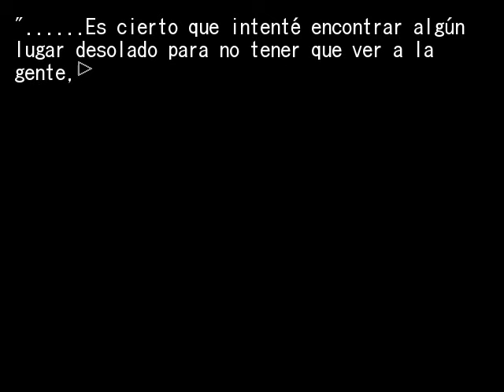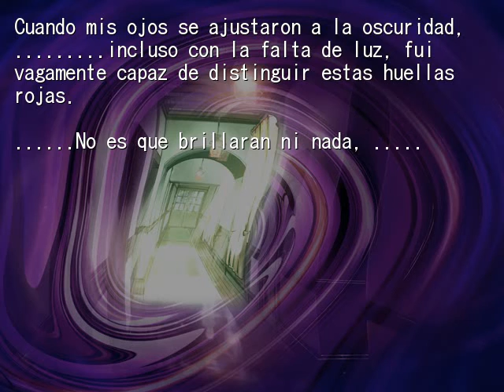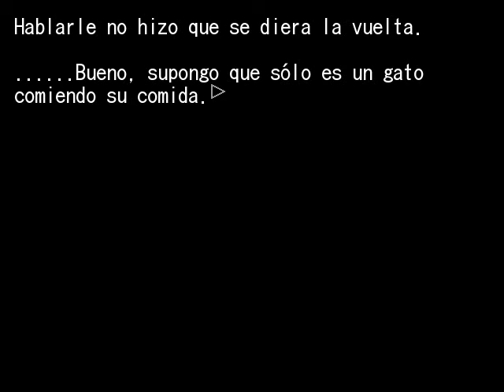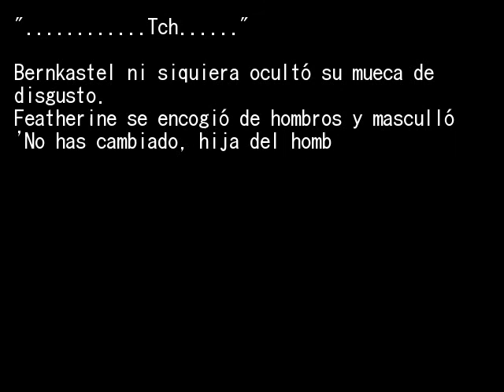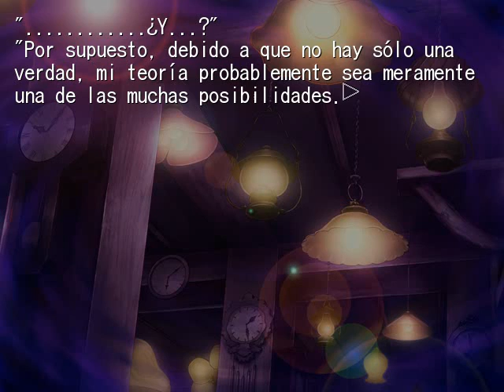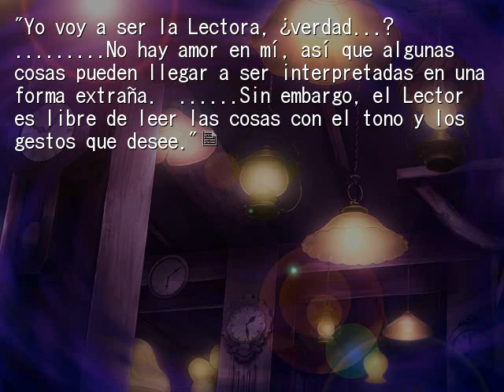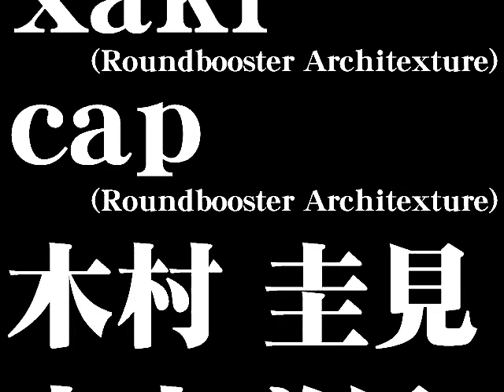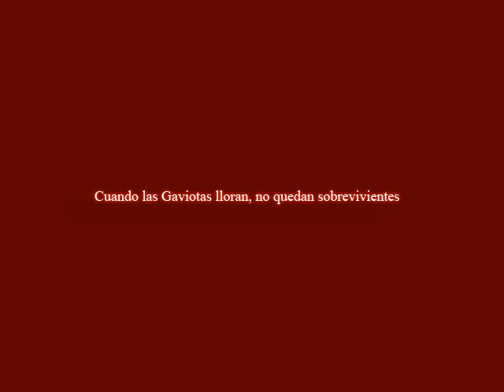EPISODIO 6 FIESTA DE TE OCULTA